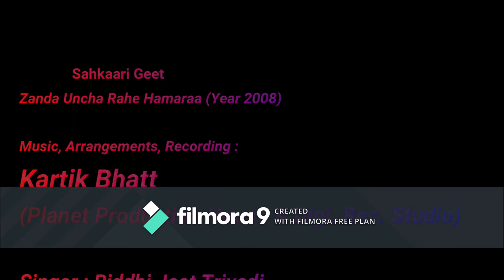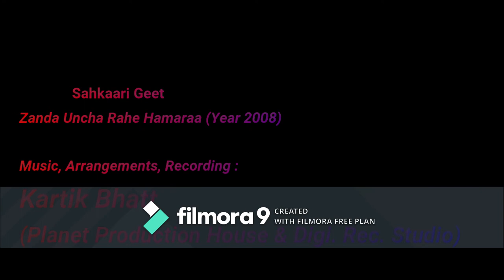Sahkaar Geet (zanda uncha rahe hamara) in year 2008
singer : Riddhi Jeet Trivedi
Music, arrangement, recording : Kartik Bhatt